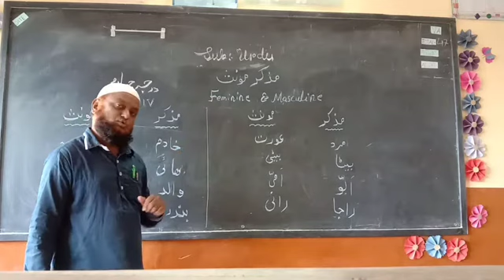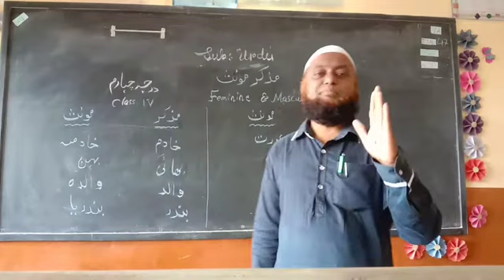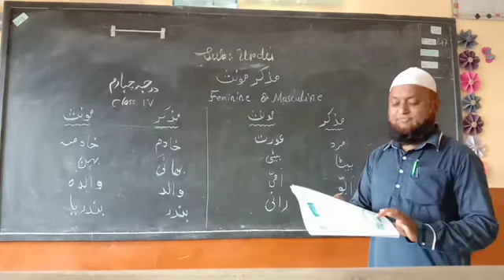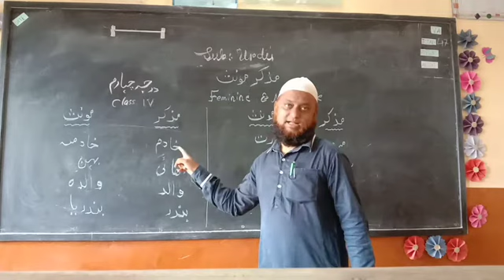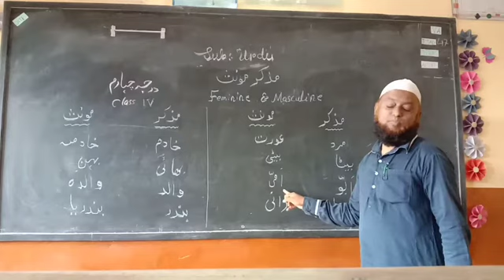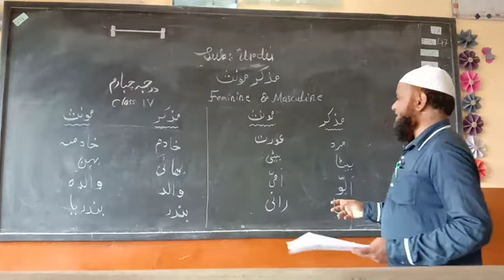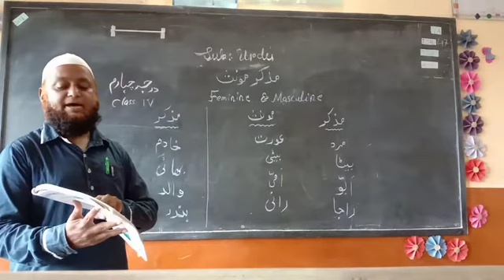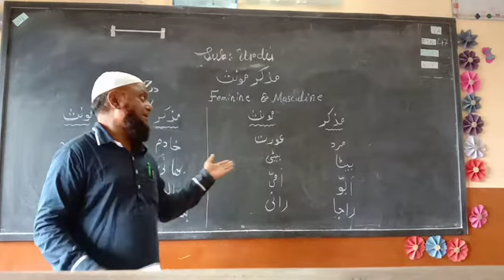SUBJECT: URDU CLASS: 4TH DATE:10:08:2020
SUBJECT: URDU        CLASS: 4TH      DATE:10:08:2020       TEACHER: MUHAMMAD JAVED